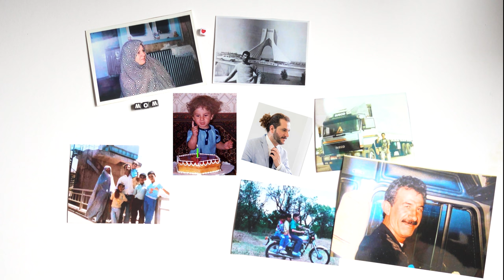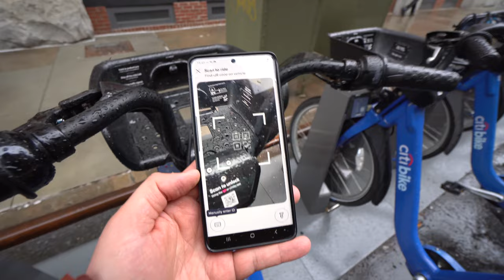زندگی یک مهاجر: از ایران تا امریکا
جا دادن حتی خلاصه ای از زندگی در چند دقیقه کار سختیه. اما در این هفت دقیقه تلاش کردم که شروع فعالیتم به عنوان یک عکاس و فیلمساز و مهاجرت از ایران تا آمریکا رو اینجا توضیح بدم. با من محمد خیرخواه بیایید زندگی واقعی در امریکا رو خیلی خودمانی و رک ببنیم و از تجربه های همدیگه یاد بگیریم

دیزاین کاورها:
Melika Ozer

تگ ها: